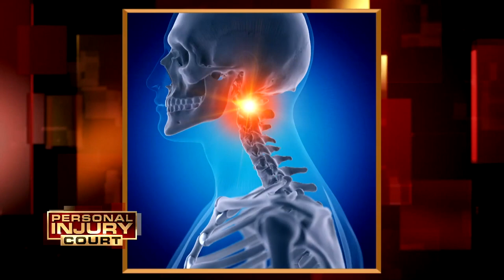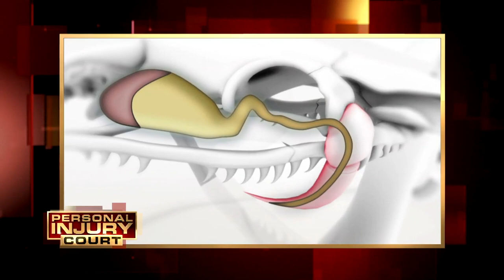Llama Drama (Double Episode) | MGM Presents Courts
"Clinton v Florence": In this episode of "Personal Injury Court," a woman sues for $100,000 after she gets attacked by a llama at a child’s birthday party.

"Morton v Abernathy": In this episode of "Personal Injury Court," a family’s dream home is turned into a nightmare when dad is bitten by a rattlesnake and sues for $330,0000.

Watch the full series:
Paternity Court